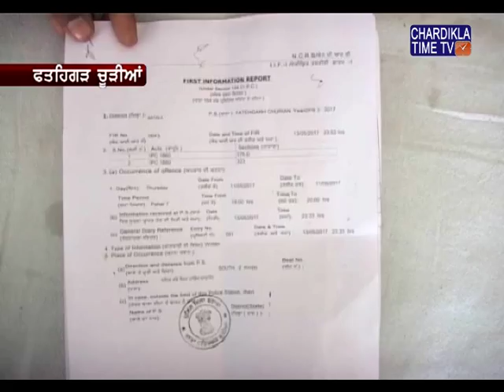ਫਤਹਿਗੜ ਚੂੜੀਆਂ ਦੇ ਪਿੰਡ ਝੱਗੀਆਂ ਖੁਰਦ ਵਿੱਚ ਇਨਸਾਨੀਅਤ ਨੂੰ ਸ਼ਰਮਸਾਰ ਕਰਨ ਵਾਲਾ ਸਾਹਮਣੇ ਆਇਆ